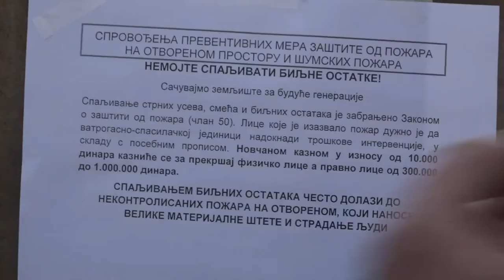KAMPANJA PREVENCIJE POŽARA NA OTVORENOM